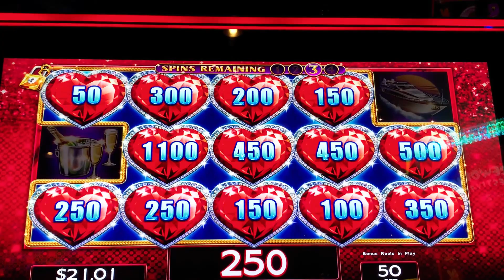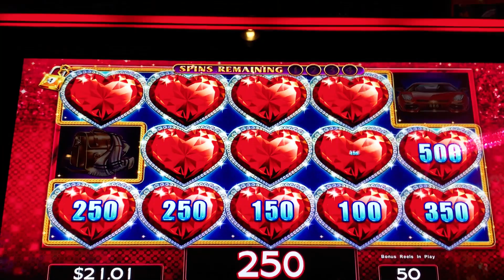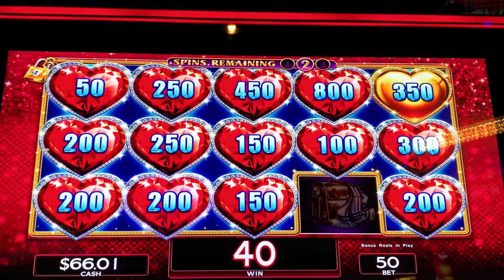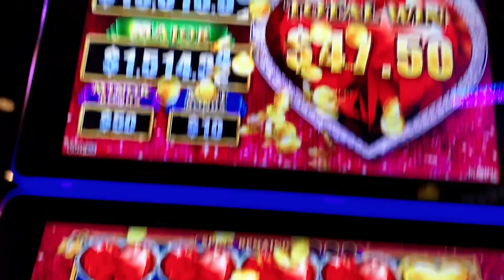LOCK IT LINK NIGHT LIFE SLOT MACHINE | BONUS CLIPS | LOW ROLLING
This video features slot and bonuses on Lock it Link Night life slot machine. I do not normally like minimum bets like hubs does but we were not having the best day out here in these casino streets so we had to play low and work our way up. Tune in and see how we did.

All content on this channel is owned by ninaslotsnthings and cannot be used without prior consent.

Please make sure you gamble responsibly and only spend what you can afford to lose.